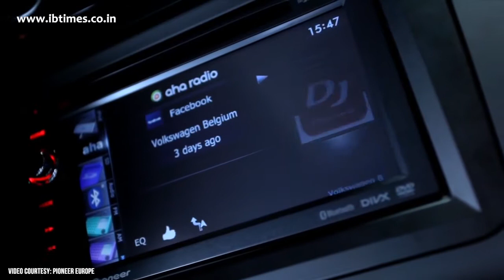Driverless cars will NOT be allowed in India: Nitin Gadkari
Nitin Gadkari says India won’t allow driverless cars as it will rob people of jobs, plans app to rival Ola, Uber.